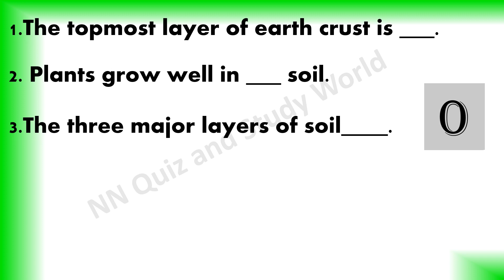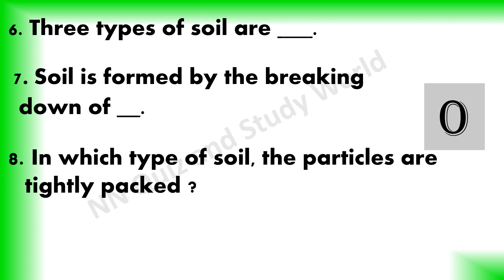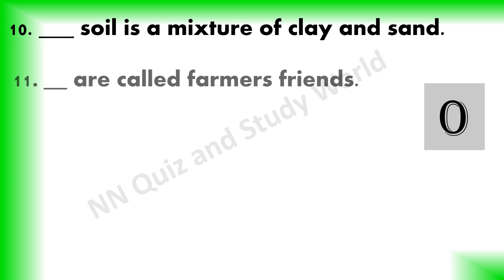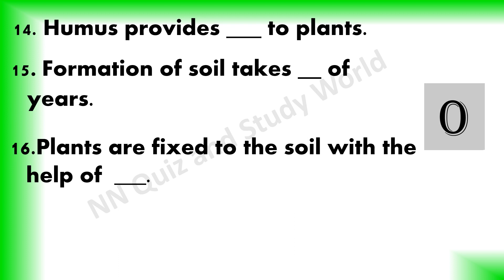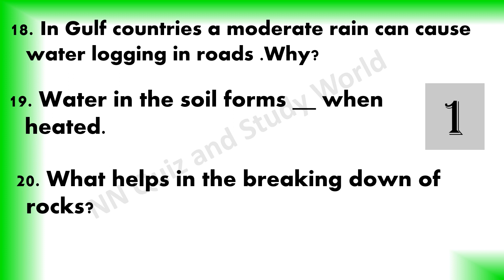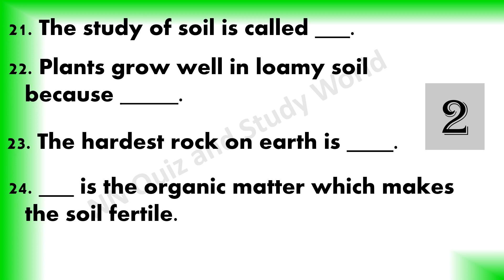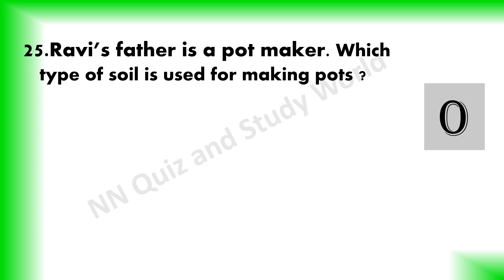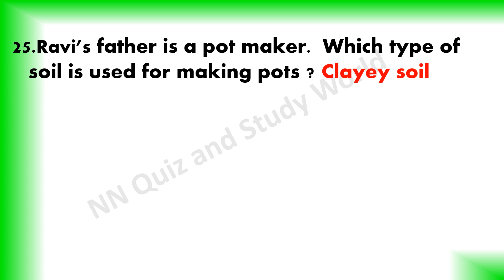Class 3 Science Soil |Questions On Soils and Rocks |Class3 soil and Rocks |CBSE Science Soil Grade 3